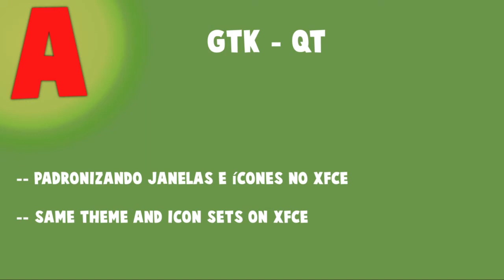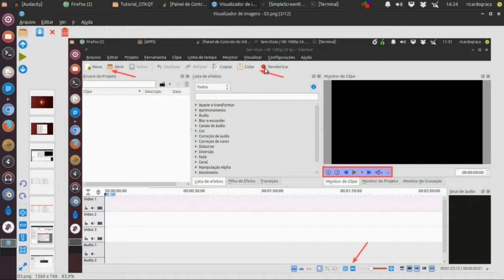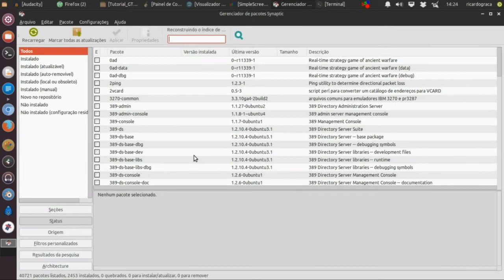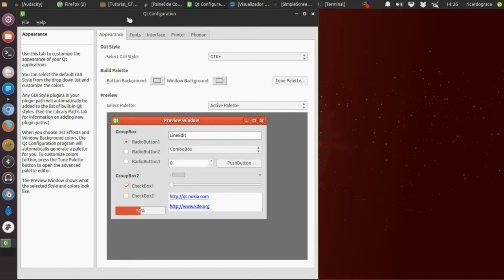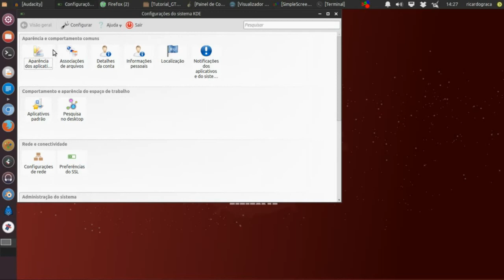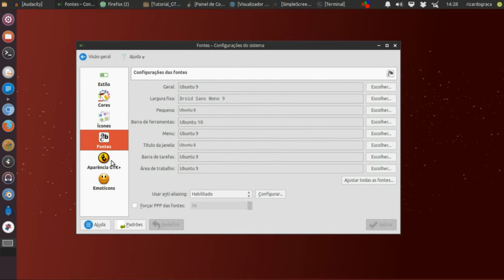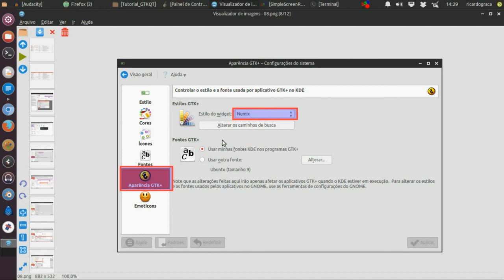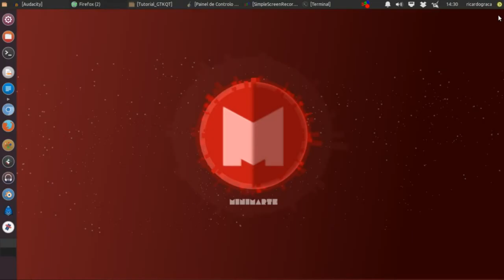Tutor GTK QT - Padronizando tema e ícones :: Same theme and icon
Padronizar os ícones e temas entre aplicativos nativos do padrão GTK, no XFCE; e aplicativos que pertenciam ao padrão QT do KDE.

Same icons and theme on XFCE for GTK and QT applications.

Song:
Sunny Valentino
Dark Harvest
2006